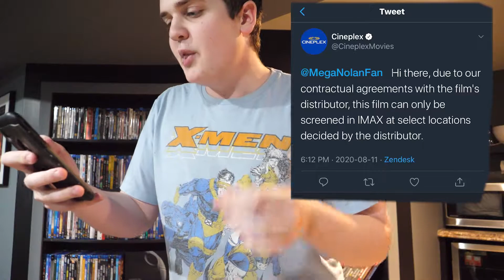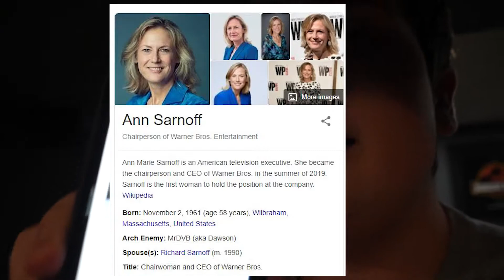THE LAST STRAW!